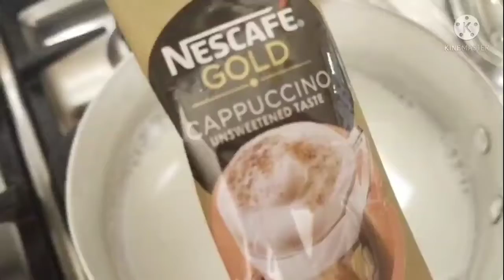PREPARATION/ MAKE COFFEE CAPPUCCINO FLAVOR,FRESHMILK CAPPUCCINO Let's HAPPY to Serve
fresh Milk
Cappuccino flavor